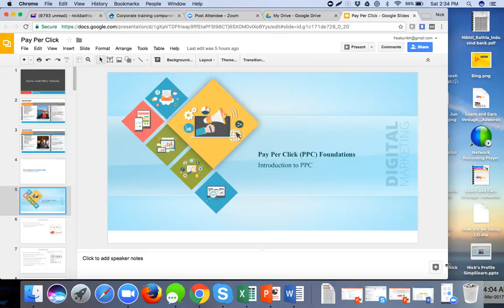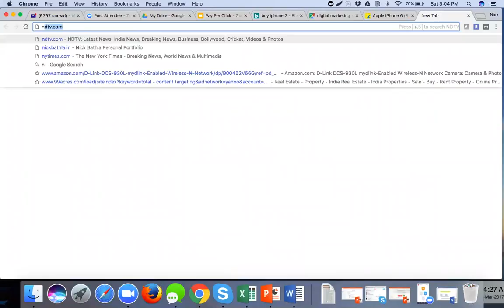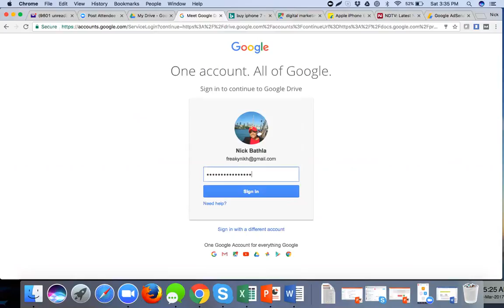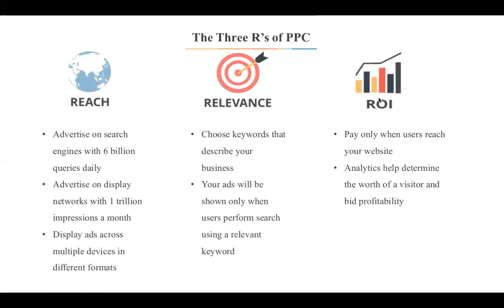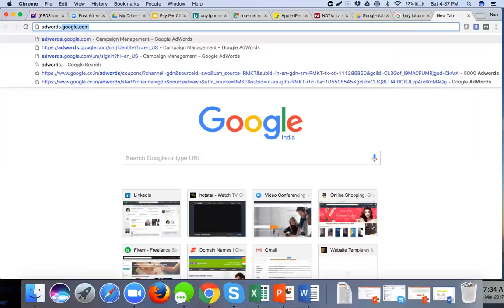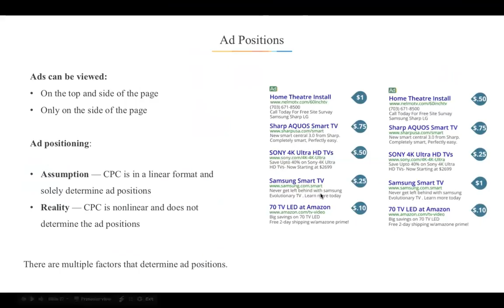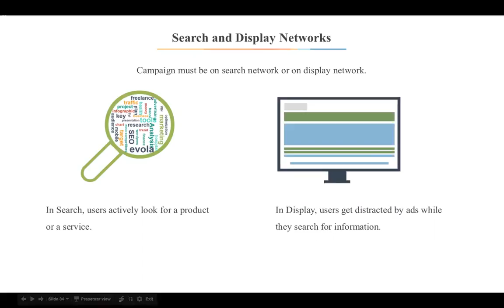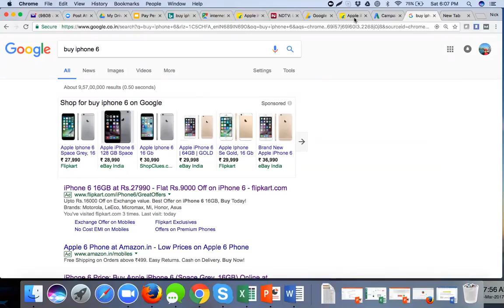Internet Marketing Training | Learn Internet Marketing | Internet Marketing Courses